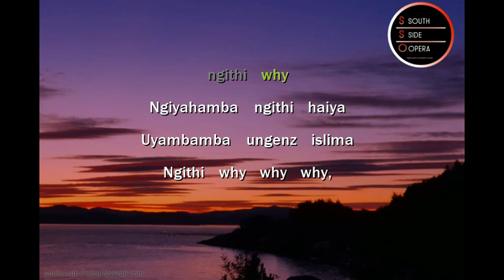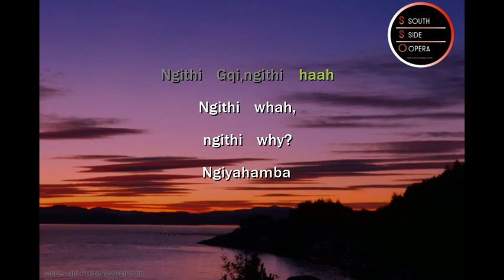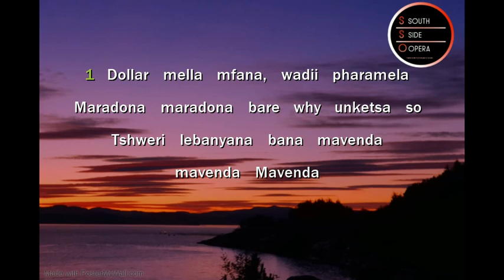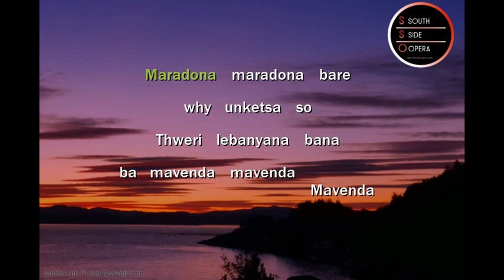Gupta [lyrics] - focalistic & JazziQ ft lady Du, Sleazy,Mellow